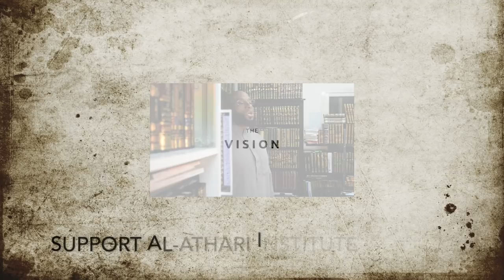ISIS: The Devil's Deception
Commonalities between takfeeri groups like ISIS Boko Haram al-Shabaab, And Al-Qaeda and the original Khawaarij.

Islamic Knowledge